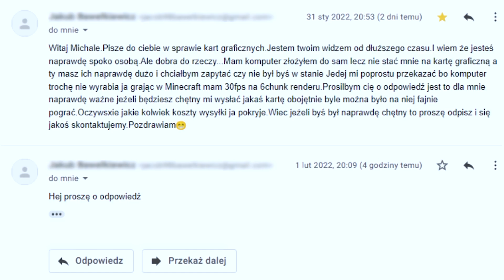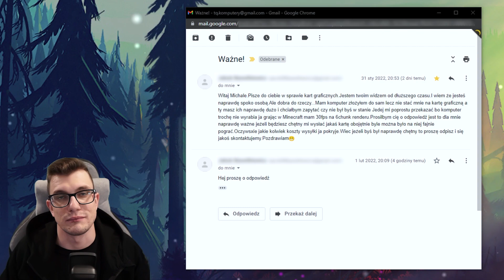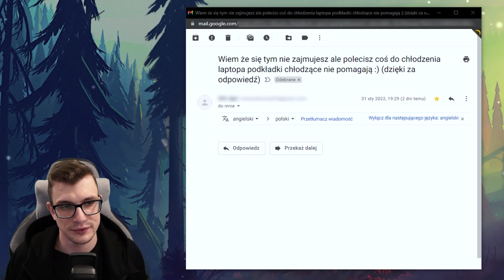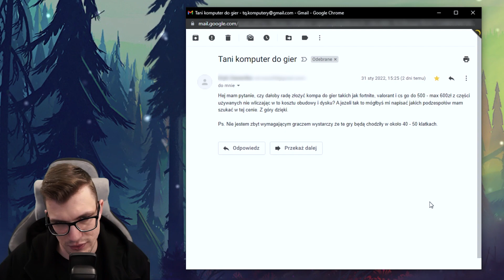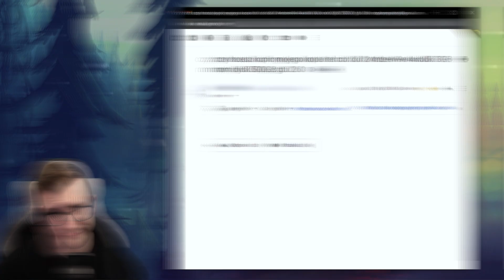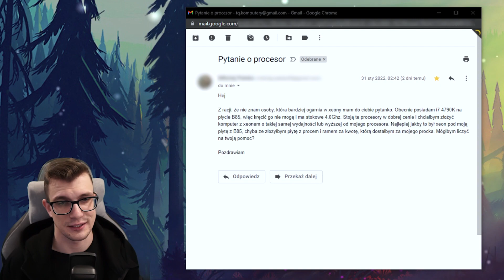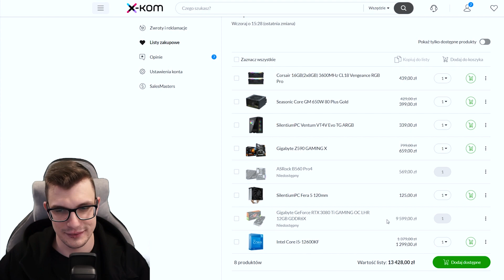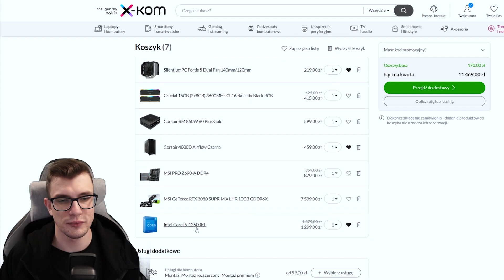Jestem niemiłym jutuberem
Czasem bywa tak, że jakaś wiadomość mnie zirytuje... Co wtedy robię? Nagrywam gorzkie żale na jutubka xD